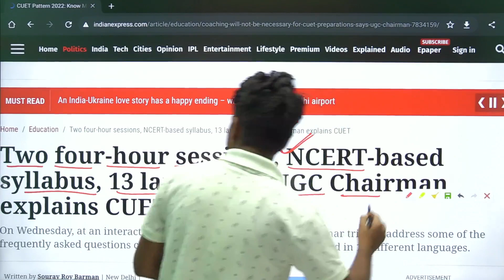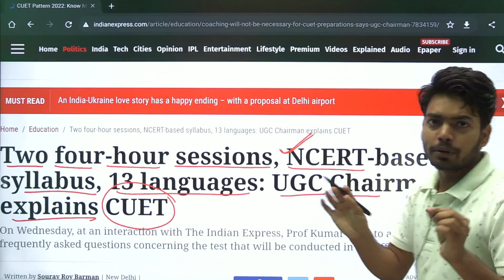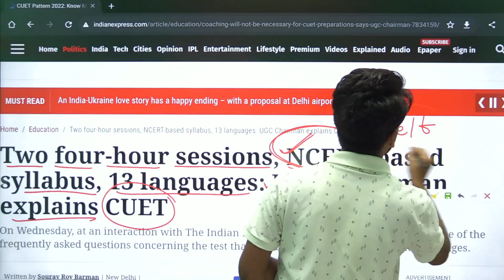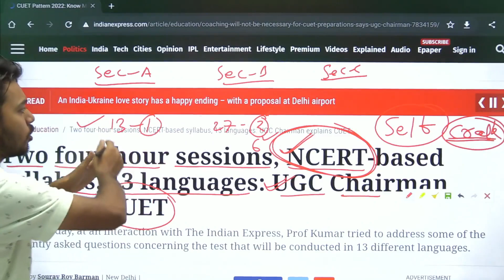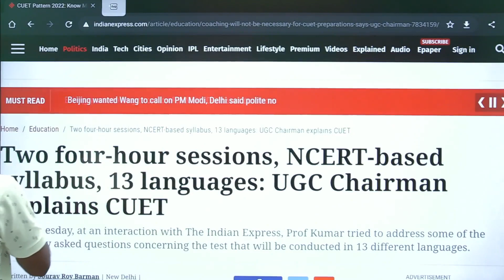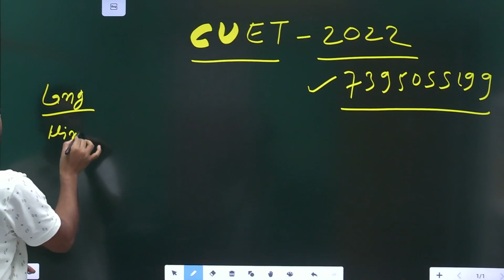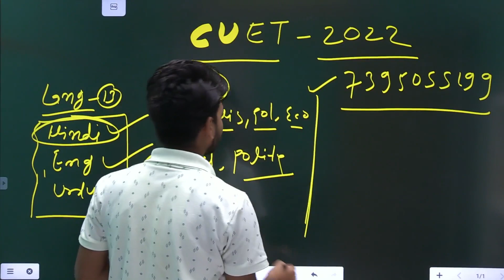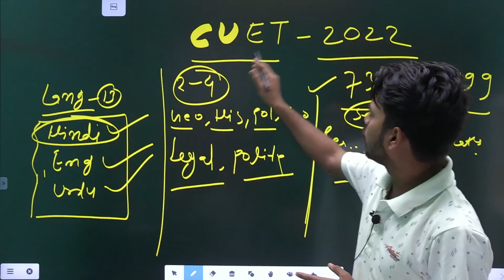CUET 2022 | UGC Chairman Explained about CUET | Exam Pattern , NCERT Based Syllabus & no Coaching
●Welcome to BHU CONCEPT {Concept  E_Learning}

बधाई हो🥳Conceptians

bhu online
bhu entrance
cucet
bhu concept
cucet preparation
cucet 2022
cucet syllabus
cucet admissiom
cucet exam
jmi entrance
au entrance
au cutoff
bhu cutoff
au ba cutoff 2021
amu entrance
bhu ma hindi
au result
cucet news
cucet hoga
cucet form
cucet application
bhu application
cucet notification
bhu notification
chs entrance
cucet entrance
llb entrance
bed entrance
bhu concept
bhu result
bhu entrance result
bhu admission
bhu entrance
university entrance
university admission
university
university exam
cucet update
bhu application form
bhu form
bhu bsc
au form
au notification
bhu uet
bhu cucet
chs form
chs notification
chs admission